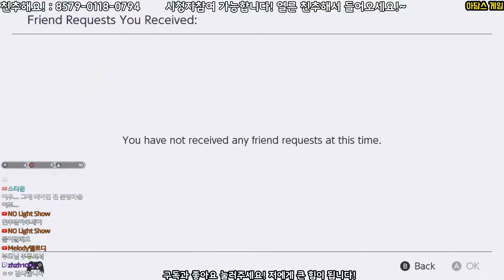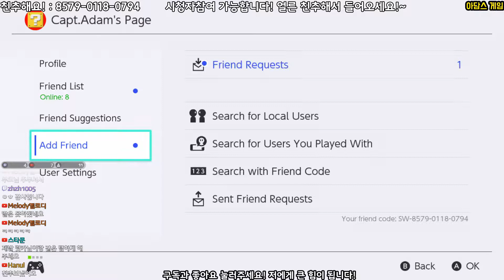스플래툰2(スプラト?ン2) 시청자참여 방송 - 고인물들의 스린이학살 1편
시청자 참여라고 하니 몰려드는 고인물들...
저(레벨14)와 choyuky(레벨1)님은 학살을 당하는데... 레벨 130은 실화냐?? 고인물들의 전쟁! (18.05.06)

여러분들의 구독!과 좋아요!는 영상제작을 즐겁게 합니다.

또띠와 뚜띠가 궁금하신분들은